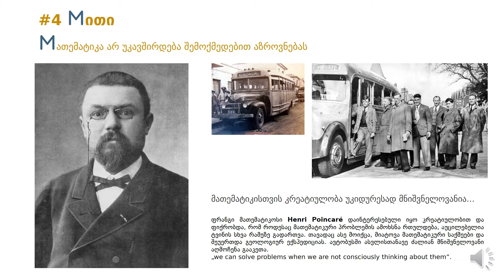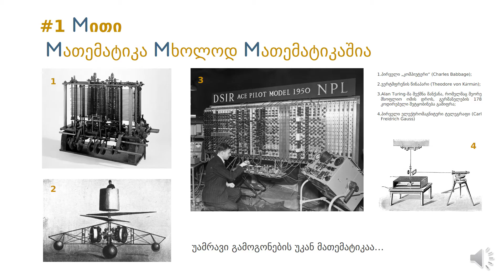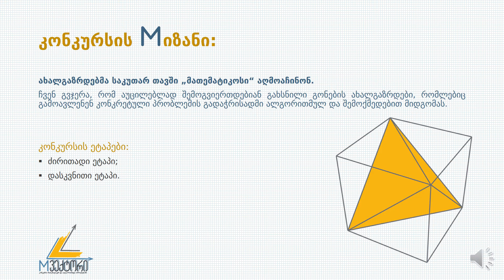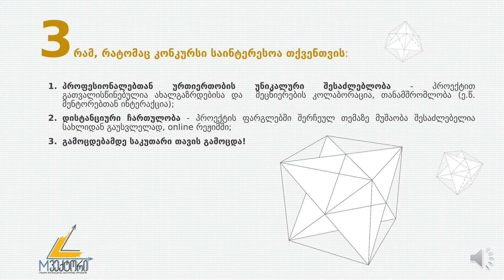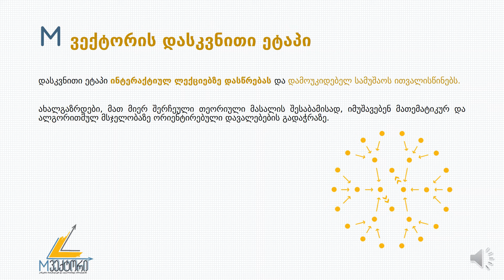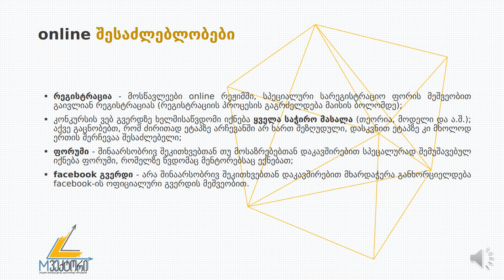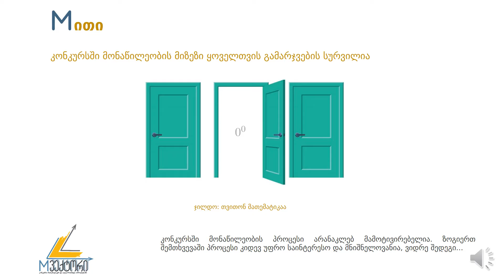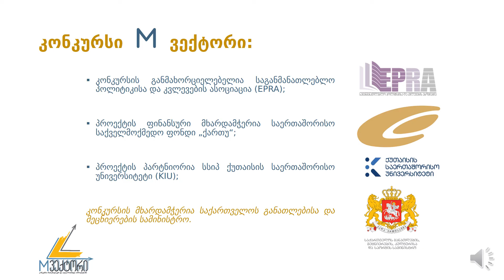M ვექტორი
პრეზენტაცია M ვექტორის, მისი მიზნების, ეტაპების და საინტერესო მათემტიკური ფაქტებისა თუ მითების შესახებ